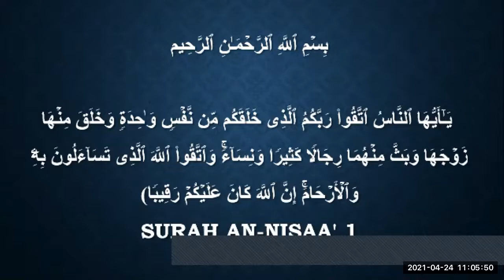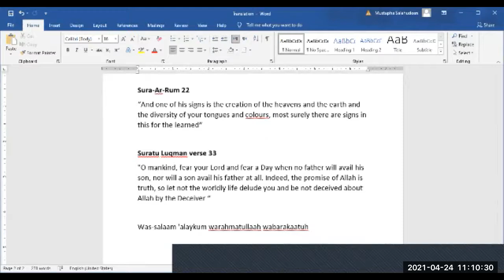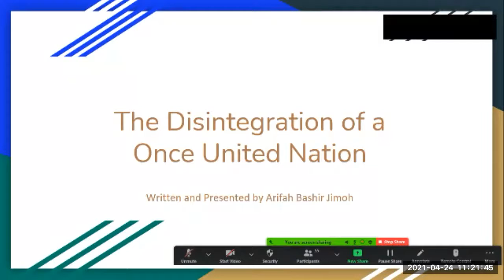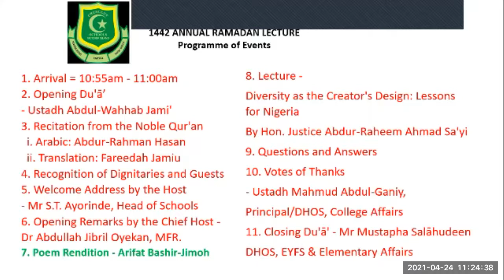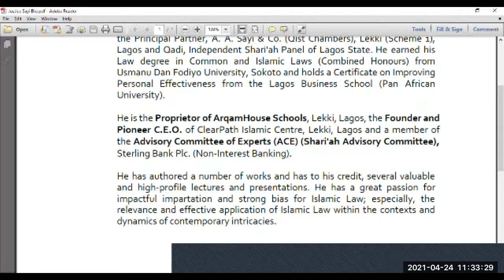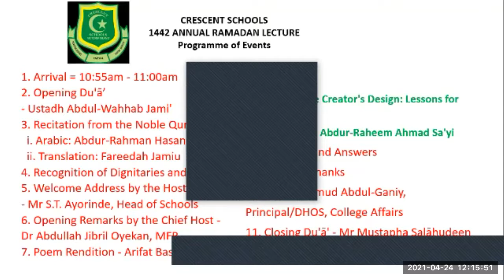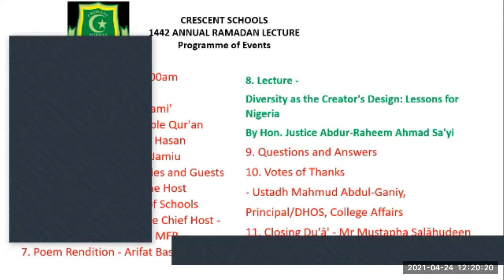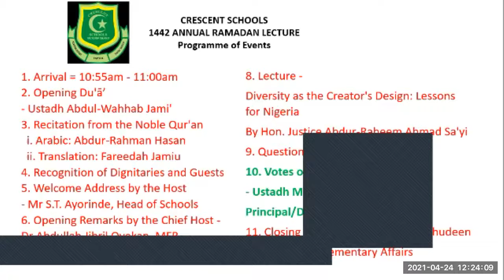Crescent Schools Annual Ramadan Lecture 2021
Watch the 2021 edition of Crescent Schools Annual Ramadan Lecture with the theme Diversity as the Creator's Design: Lessons for Nigeria. The lecture was delivered by Hon. Justice Abdur-Raheem Ahmad Sayi.